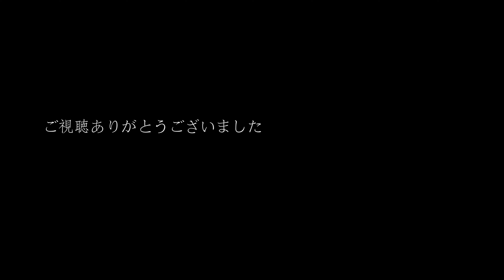焼豚ラーメン作/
普段全く料理をしないのですがコロナ禍で家にいることも多く
５０歳すぎて料理をしてみることに。チャーシューのオリジナルを乗せたラーメンを作ってみた動画。
２台で撮影。Slogで撮ったけどやはりa7r3とFx3はbit数が違うから同じSlog3で撮っても色味が違う。

I don't usually cook at all, but I often stay at home because of the corona virus.
I decided to cook. This is a video of making ramen with the original char siu.

□ Shooting location
My house

Main equipment used
Camera
□sony a7r3
□ sony Fx3
□Mavic Air2

Lens
□SEL 24-70 F2.8 GM
□ SEL24F1.4GM
□ FE100-400mm F4.5-5.6 GM
□FE 90mm F2.8 Macro G OSS

Gimbal
□Ronin-s

Tripod
□Gitzo GK1545T-82TQD
□Gitzo GT4543LS

Main microphone
□ ECM-MS2 Electret Condenser Microphone

ND filter
□ Kenko ND Filter Variable NDX II Variable Type